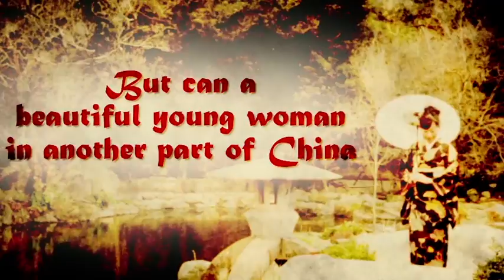White Jade by Anna Podhaski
"White Jade weaves a story of legend, truth, and betrayal, spanning two continents and hundreds of years.

Driven from the shores of their beloved China in the 1880's, Meili's heirs travel to San Francisco, where they find themselves thrust into a strange, foreign world—a world of Nob Hill wealth, romance, clandestine societies, betrayals, ghosts, and self-discovery. Three diverse families intertwine as cultures collide, deceptions unravel, and the legacy of a legendary “big luck” grabs hold of them all!

Can a legendary jade amulet really possess the power to change the luck not only of the living but also of the dead? For decades, Meili and her heirs must hold on to a small jade goat to unlock its legendary “big luck.” Little do they know that the White Jade, guarded by a mysterious ghostly figure and sought after by a rising tong leader, is destined to launch them on an incredible journey that spans cultures and generations.

“I warn you, luck can come disguised in many ways. You must wear the White Jade well—this you must do for the sake of the ancestors.”"